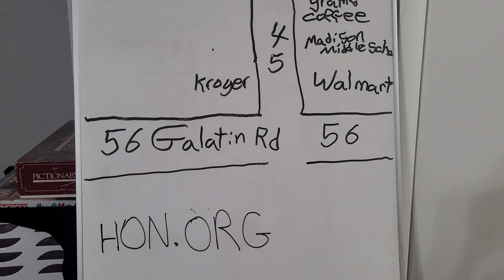December 15, 2023